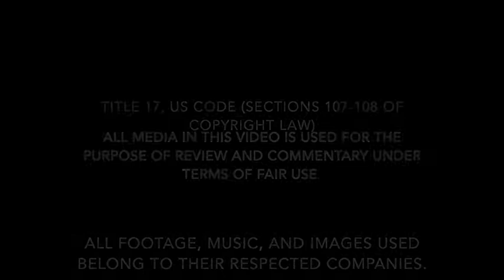DC got GOOD?!?! [Aquaman Review]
Hello all my dark dwellers... It's good to finally be back. And this is the first of a few videos I plan to do. So keep in mind that I'm here for a little bit because of winter break for school. But, by the time I finish this I'm working on getting two new videos for everyone. Thank you for your patience and  ENJOY.